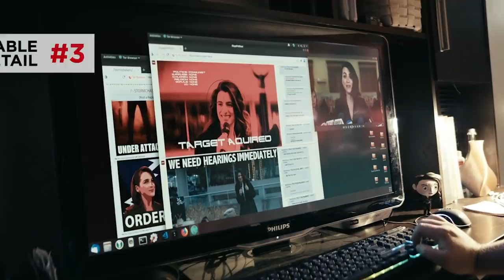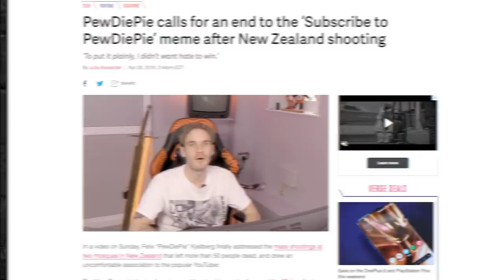THE BOYS 2x07 Breakdown! Head-Popper Revealed & TOP 10 Easter Eggs! | Boys Underground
The Boys Season 2 Episode 7 "Butcher, Baker, Candlestick Maker" review & analysis! Who exploded all the heads in the epic final scene of the episode?
​Welcome back to New Rockstars' official aftershow for TheBoys on Prime Video, TheBoysUnderground! Episode 2x07 final scene showed the INSANE congressional hearing that resulted in the graphic exploding heads of several in attendance. Who was the mystery killer behind this massacre, and what does that tell us about Vought's conspiracy with Homelander and Stormfront? Tommy Bechtold, Erik Voss, and Marina Mastros are back to break down all the Easter Eggs you missed from the episode, including the dark deeper meaning of the episode title: "Butcher, Baker, Candlestick Maker." What new details did we learn about the identity of Black Noir? How does the tragic opening scene set up Vought's next move? And how will The Boys Season 2 Finale set up The Boys Season 3?

Dan Woodson
JTorrez
Karen Wang
Olorin
Pony Stark
Rick Denmon
RXJedi
Tahuaroa

Written by: Erik Voss
Post Production Supervisor: John Costa
Editor: Devin Cleary